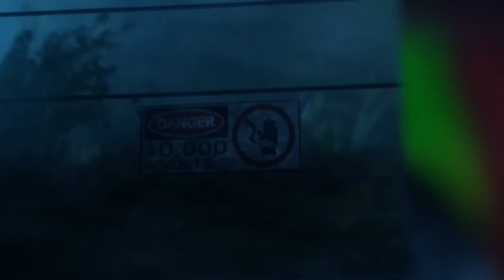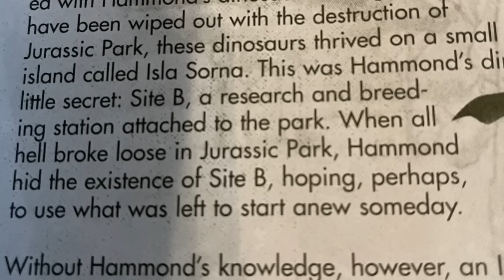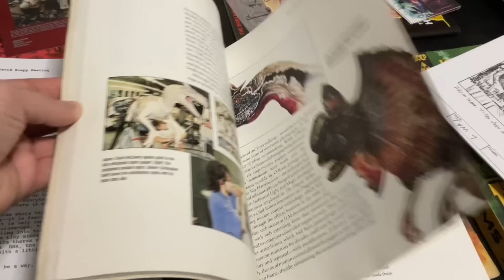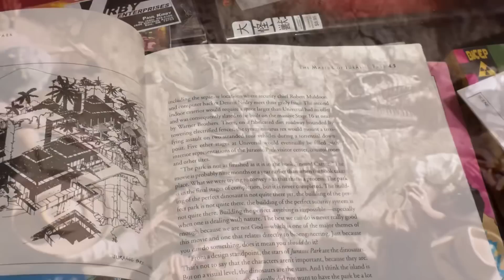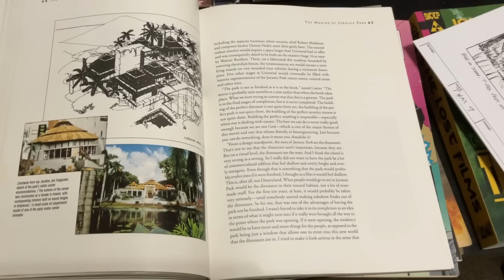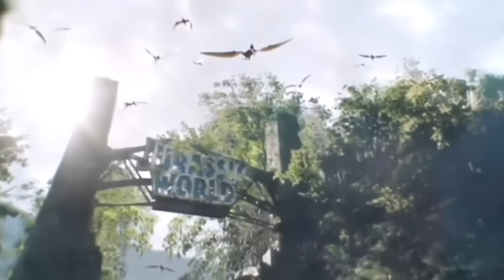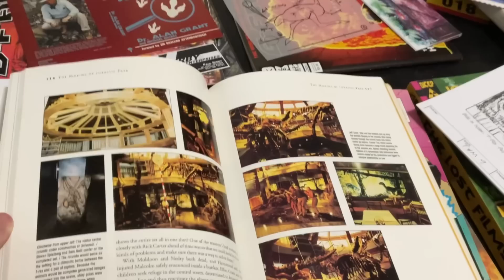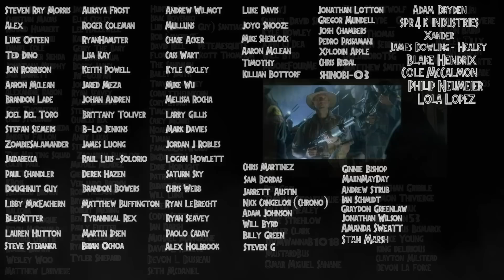Would This Abandoned Jurassic Park Ending Have Changed Everything?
Jurassic Park ends with the big T.Rex vs Raptor battle but originally it was supposed to focus on characters rather than dinosaurs with John Hammond being the one to save everyone. Had this ending had been used, would Jurassic World, The Lost World, Dominion or others ever get made the same? I go over the making of and behind the scenes material for the first movie to have a conversation on it.